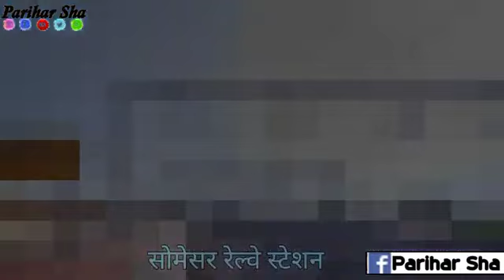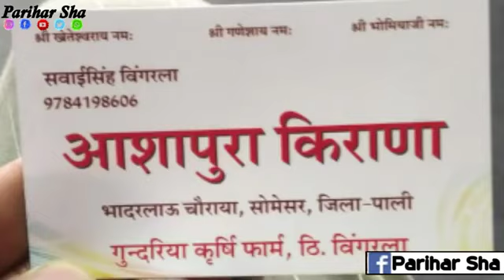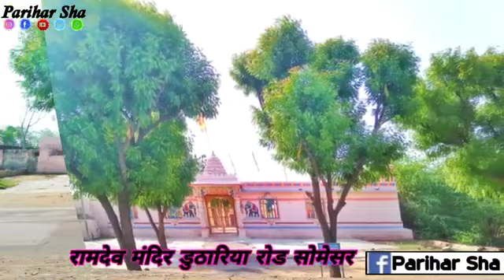15 April 2021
somesar